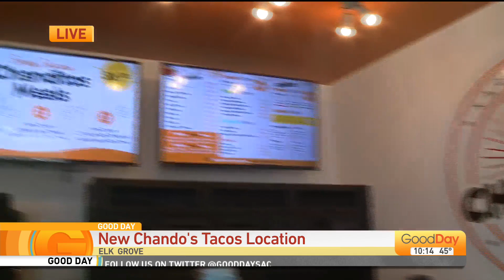New Chando's Elk Grove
Chando's Tacos has a new location in Elk Grove complete with a new concept!. Lori Wallace was there live to check it out.